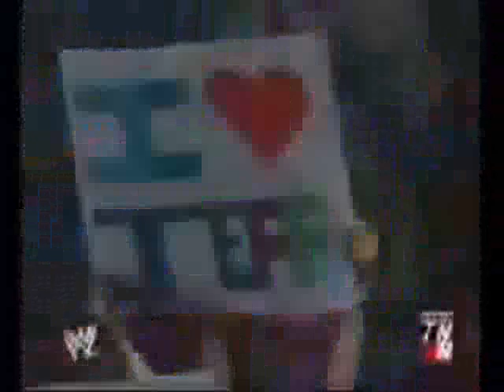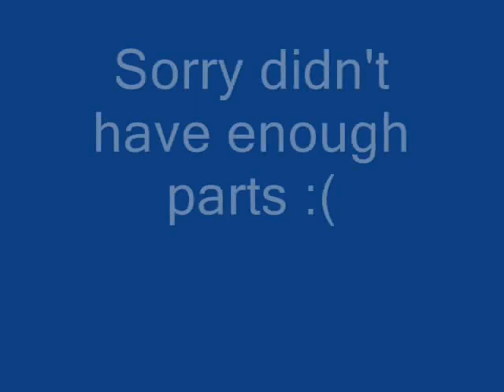Jeff hardy Bring Me To Life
Jeff Hardy Tribute. took along time, sorry i couldn't finish it